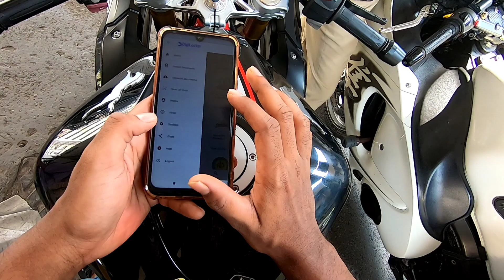Breakfast ride gone wrong❌| 💵Tips to save money from traffic police fine 💵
ltips to save money from cops fine|

|FOLLOW YASH THORAT|